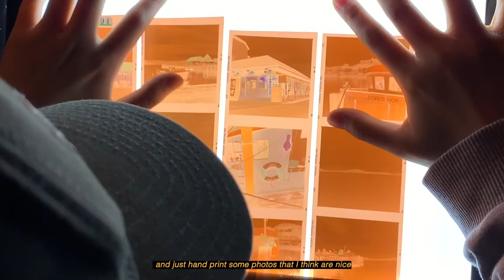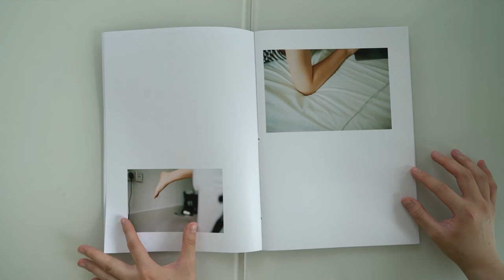Artist film : Yuying Zhang(Molly)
A short introduction about me as a photography student.